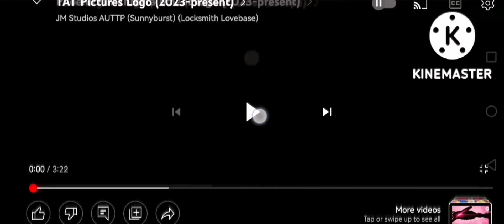TAT Feature Animation Logo (2023-present) (Cinemascope)